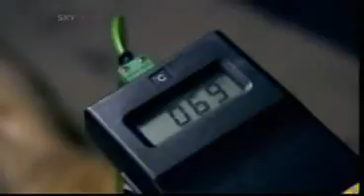Inside Spontaneous Human Combustion part 4/5